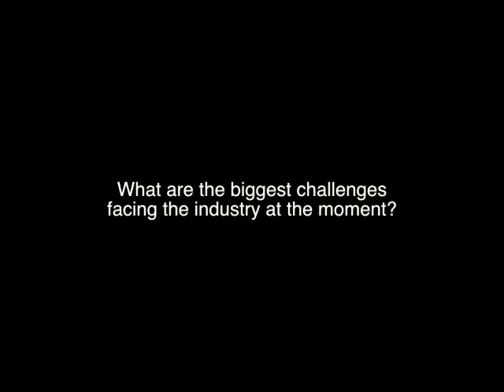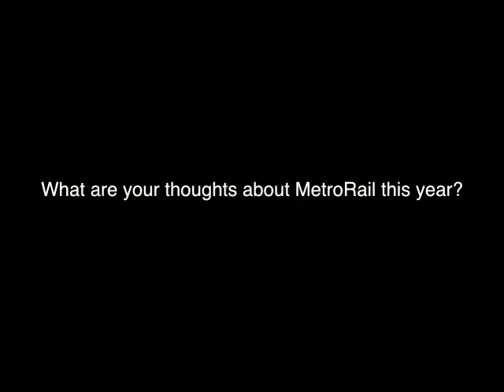Chua Chong Kheng, Land Transport Authority discusses the metro rail industry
From the Total Rail channel: the blog dedicated to news and developments for rail operators and investors

Hear Chua Chong Kheng, Land Transport Authority discuss the metro rail industry

MetroRail 2013 is now in its 9th year and has become an established platform for operators, service providers and station managers to meet and exchange ideas.

Learn more about MetroRail 2013!